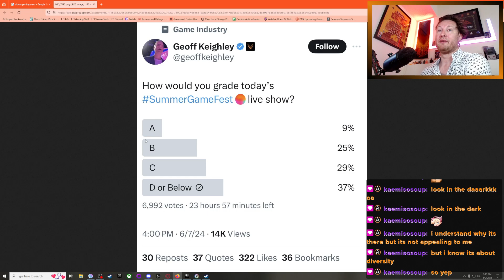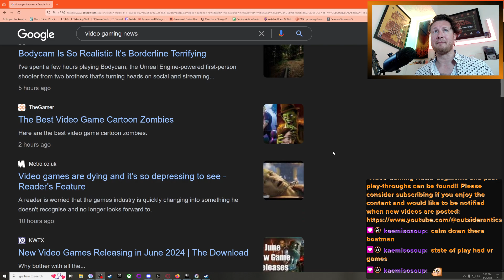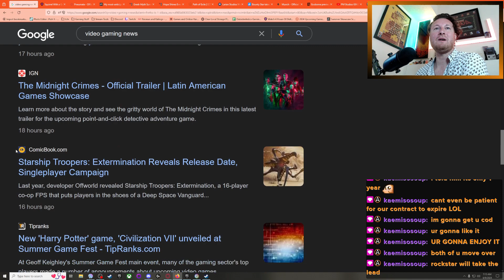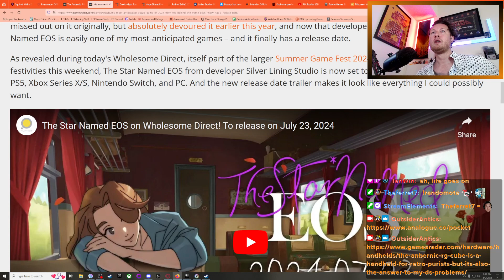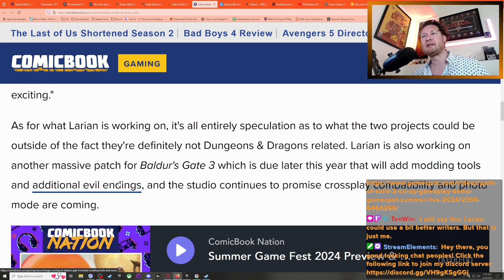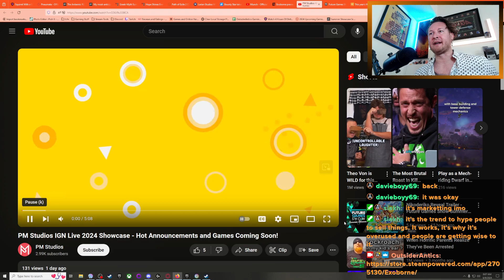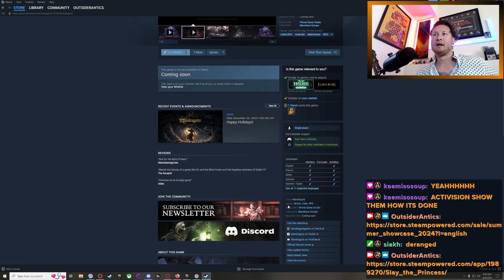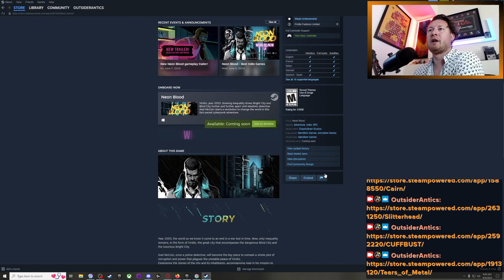OutsiderAntics' June 9, 2024 Edition of Video Gaming News